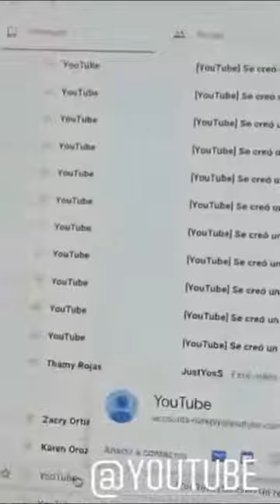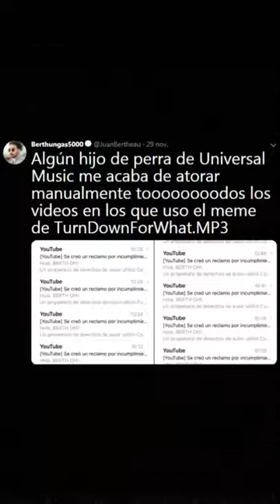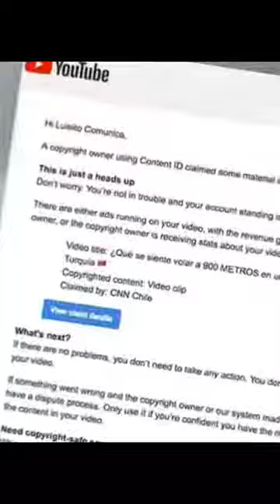YOUTUBERS ENFADADOS CON YOUTUBE 🤬